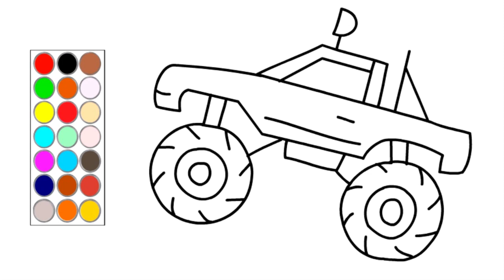como dibujar y colorear george pig, dibujos para niños 🐷